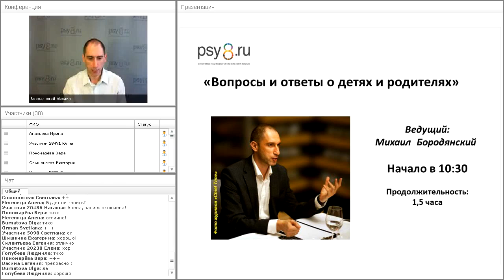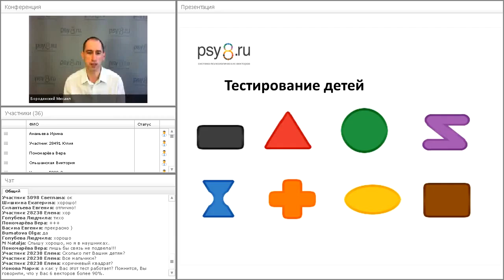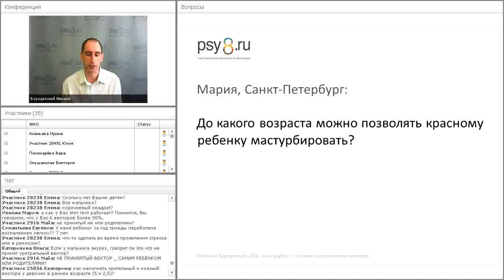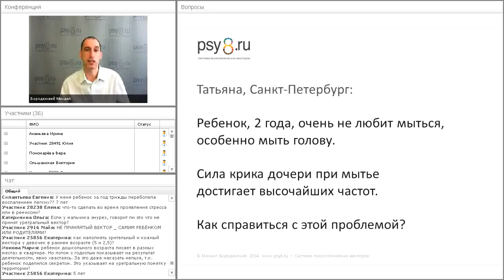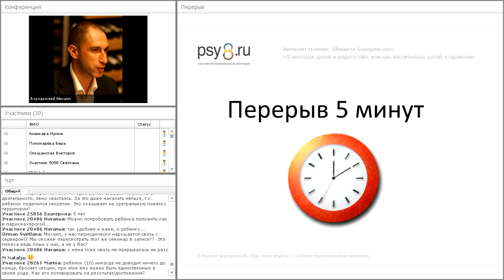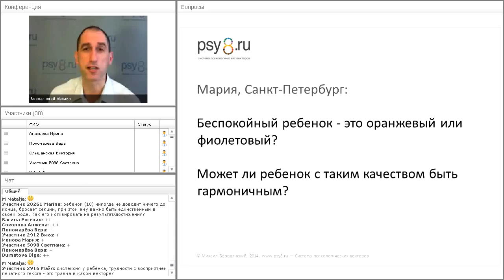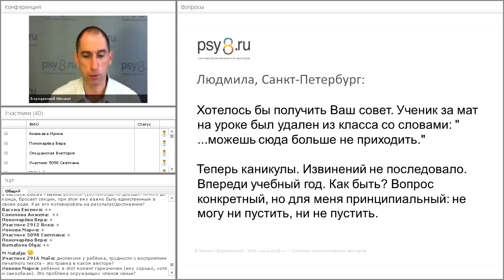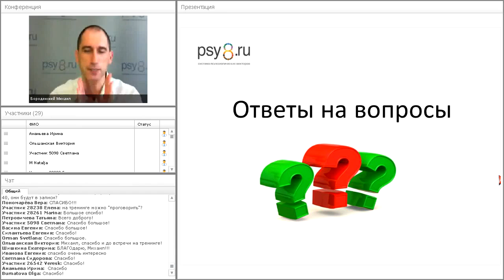Михаил Бородянский: Вопросы и ответы о детях и родителях